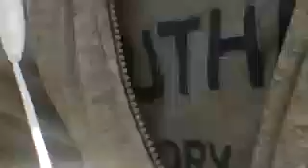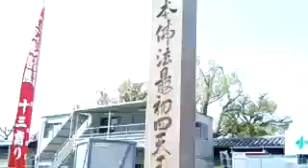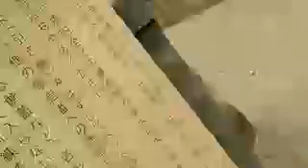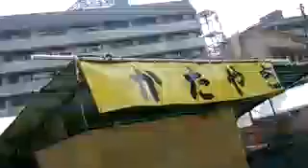5657103 とにかくなんばへ向かう20180404